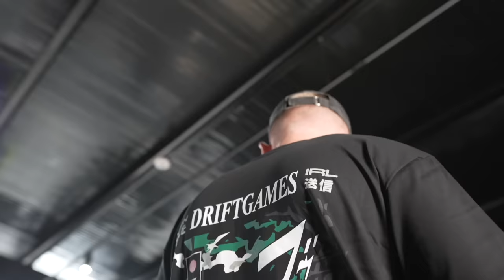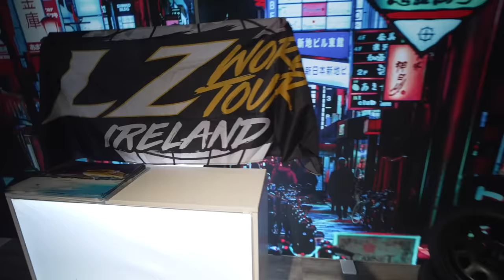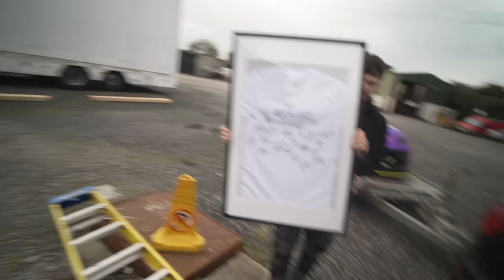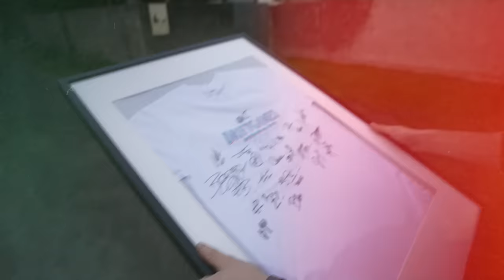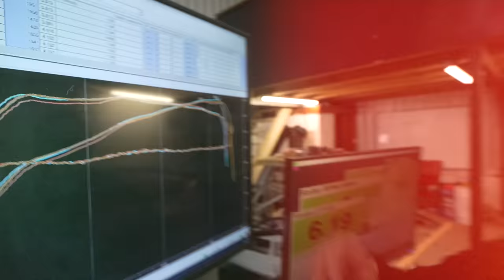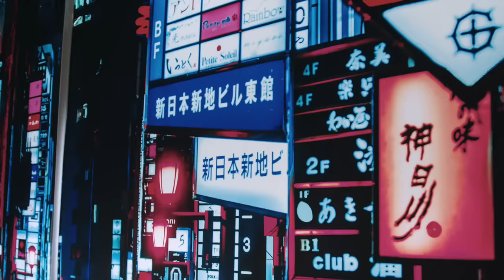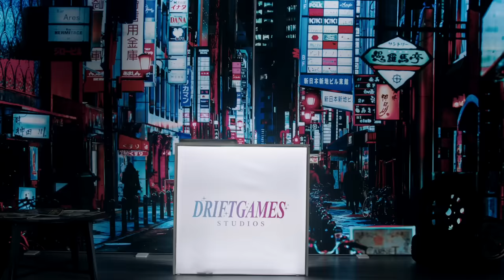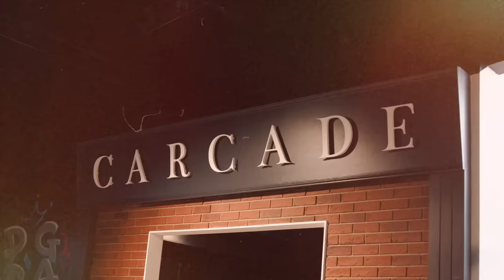HUGE update on every car in our JDM collection…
After a long drift season, all of our road car projects and drift machines are finally making their way back to the Drift Games Studios for the first time in months! Unfortunately this season hasn't been easy on our fleet but it's time to assess the damage and see what needs to be repaired in the off-season.

Along the way, we give back to the guys that got our cars to the grid of the LZ World Tour in Ireland back in July 2023. It's a little gesture that goes a long way!